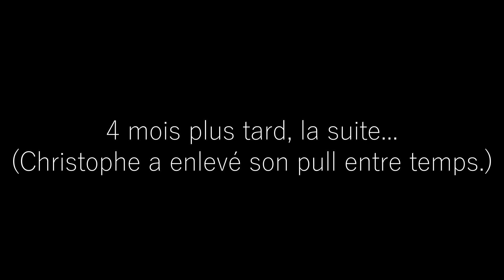Qui se cache derrière Maitre Frelon ?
Description :
Les Reprises Médiévales reprennent enfin ! Et pour vous l'annoncer c'est toute l'équipe de la chaîne qui s'est réunie ! Le Maître a débarqué dans notre univers et on sent qu'il n'a rien à y faire... Que va-t-il devenir ? Réponse dans la saison 2 des Reprises Médiévales !